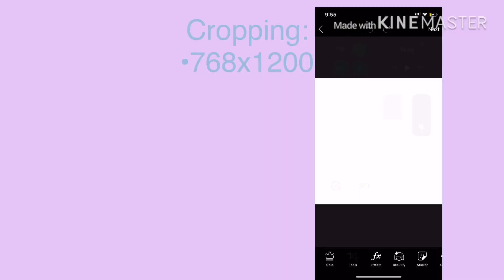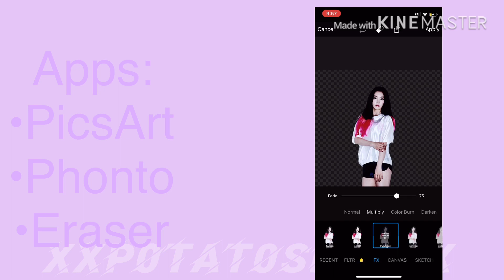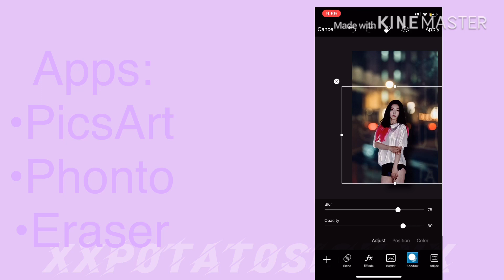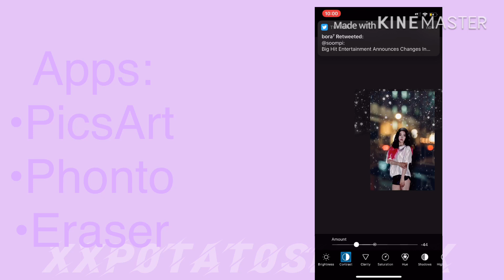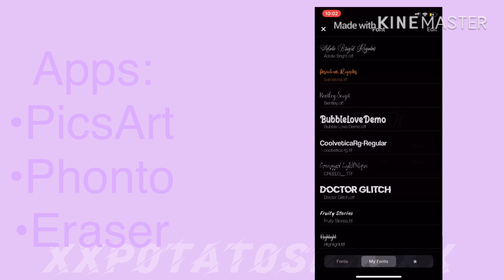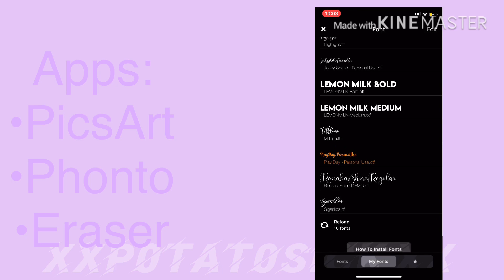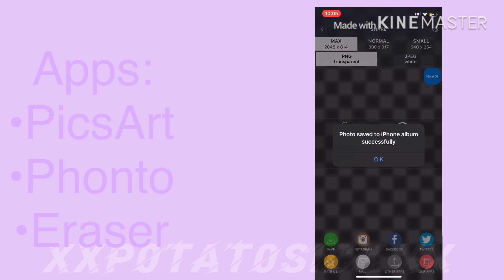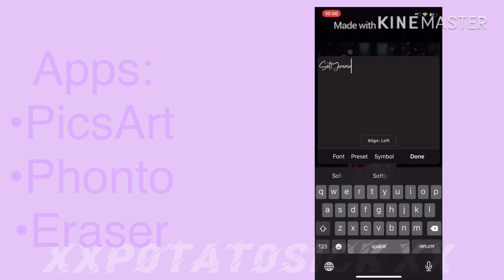Wattpad Cover Tutorial (My Version)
Dimensions: 768x1200

Songs:
Paradise Lost ~ GAIN
Hush ~ Everglow
Eight ~ IU (Prod. & Feat. SUGA of BTS)
Full Moon ~ Dreamcatcher
Dally ~ Hyolyn